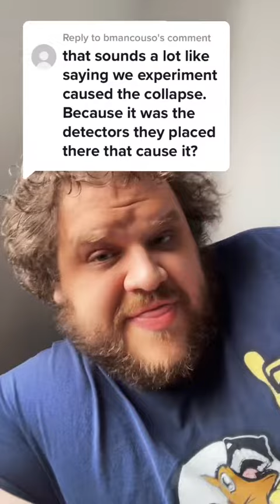equipment in the double slit experiment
*this video was originally posted to tiktok in April of 2022